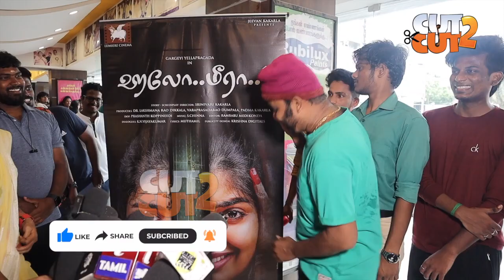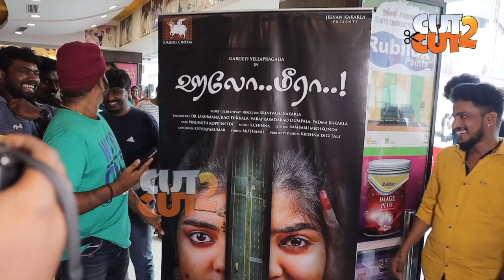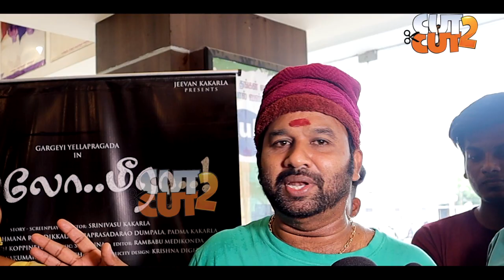அடுத்த CM தளபதி விஜய் தான் Cool Suresh Speech at ஹலோ மீரா Movie review Cool suresh About Thalapathy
அடுத்த CM தளபதி விஜய் தான் Cool Suresh Speech at ஹலோ மீரா Movie review கதாநாயகிக்கு முத்தம் கொடுத்தல் COOL சுரேஷ் - ஹலோ மீரா Movie review Cool suresh About Thalapathy Video On Cut2Cut.

நடிகர் விஜய்க்கு - பாட்டு பாடி வாழ்த்தி தெரிவித்த கூல் சுரேஷ்- Happy birthday Vijay sir